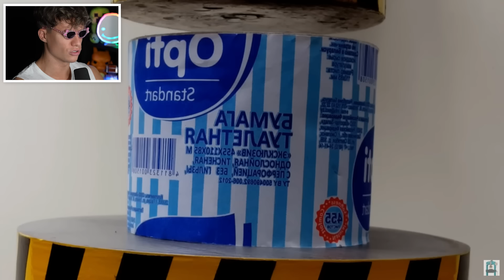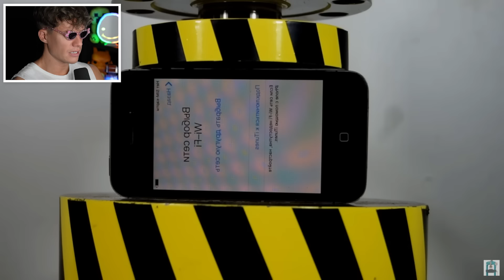Hydraulic Press VS iPhone